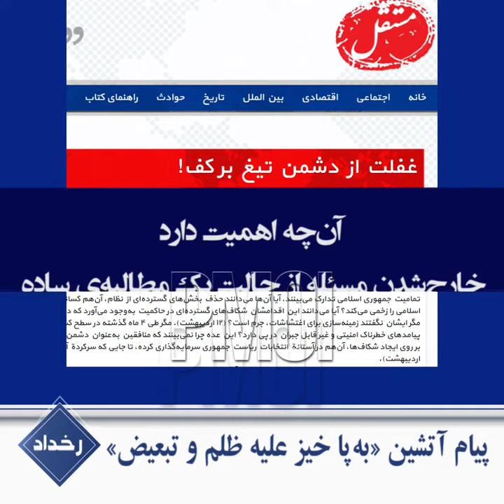رخداد ـ پیام آتشین «به‌پا خیز علیه ظلم و تبعیض»